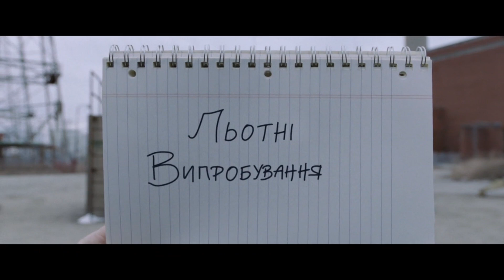Фильм Шазам!. Трейлер. Смотри на Megogo.net новые фильмы, сериалы, мультфильмы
Шазам! - смотри полную версию фильма на Megogo.net